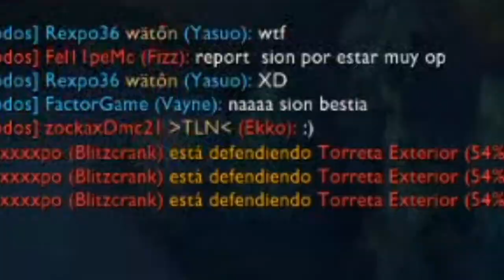Plays de lol mías xd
unas plays con drops